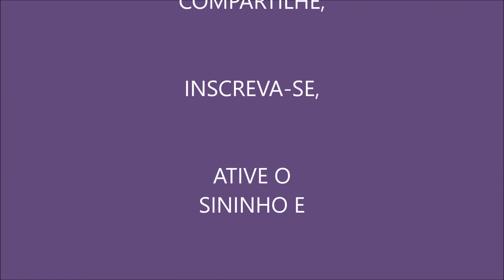O LIVRO DE URÂNTIA - AUDIOBOOK - VÍDEO 6